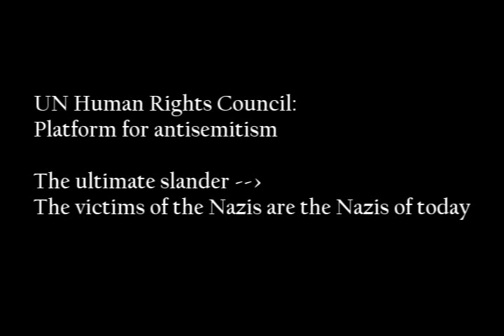UN Human Rights Council: Antisemitism as Human Rights (III)